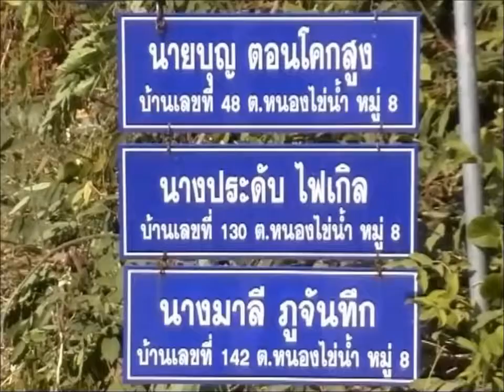Landscape Management - Ban Kradon - Korat - Thailand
Vor Sylvester, müssen die Bäume und Sträucher,an der Straße geschnitten werden. Alle Leute mit
Grundstücke an der Straße, sollten oder müssen, das selber machen oder machen lassen !
Abschneiden  Abfackeln   Fertig